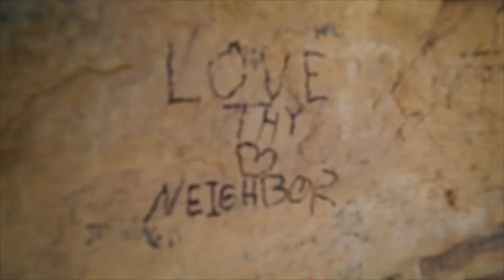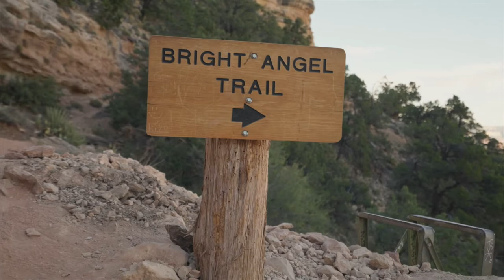Grand Canyon Lifestyle Apparel Shoot (Behind The Scenes) | Vlog 002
The team travels to the Grand Canyon, Arizona to film content for the lifestyle apparel brand Sportiqe. Watch how the team navigates speeding jeeps, waterlogged chicken, and the time crunching pressure of achieving the perfect shot with a quickly leaving sunset.

We create stories worth sharing. Wilco Productions is a Commercial Video Production & Photography company based in Phoenix, AZ and Nashville, TN. We service clients worldwide.

From concept to completion, our team specializes in: creative strategy, visual storytelling, corporate video, documentary, narrative film, and still photos.